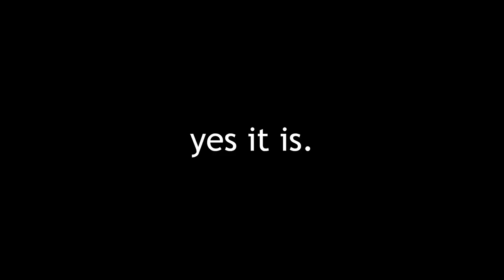my return to... ATTACK ON TITAN: THE GAME!!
👍 5k likes and I will brave INFERNO MODE!

Dattebayo!
- JackTheBus aka iShinobi